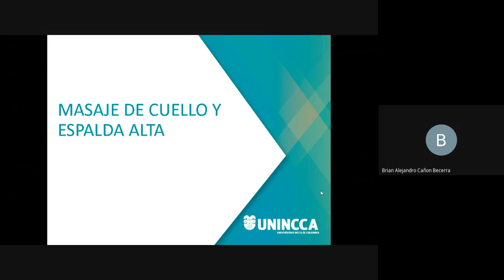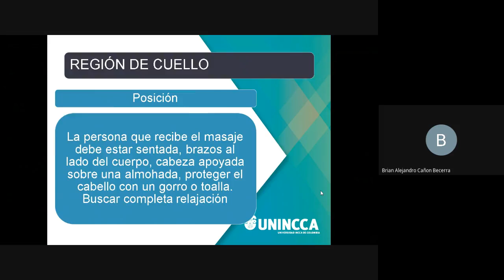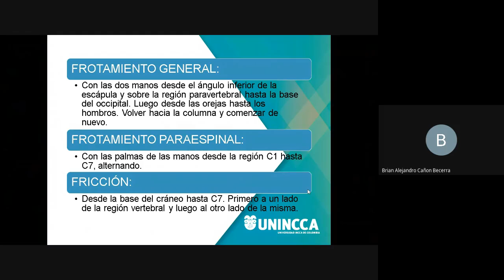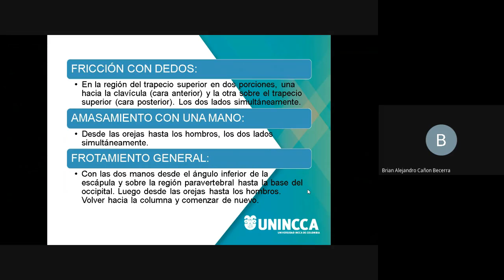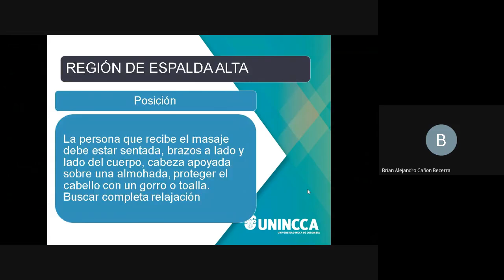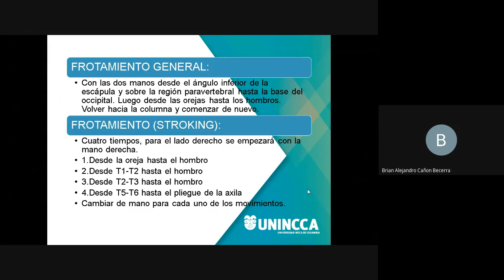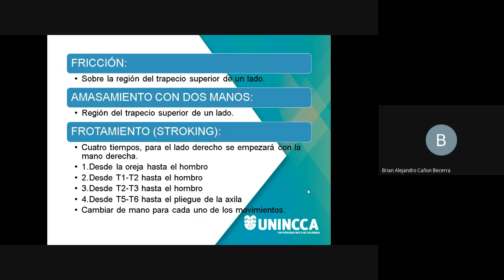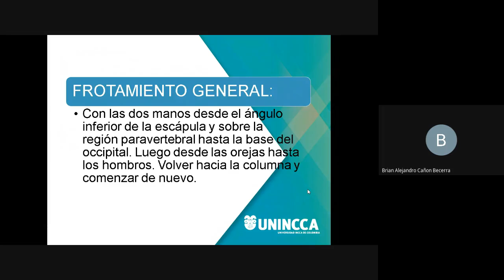Masaje cuello y espalda alta